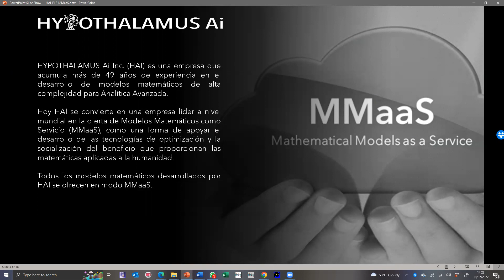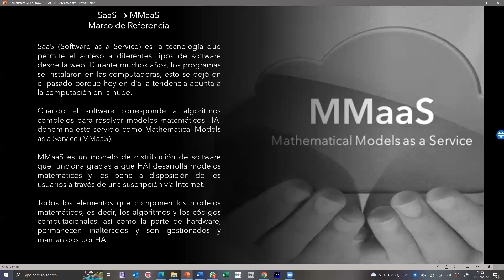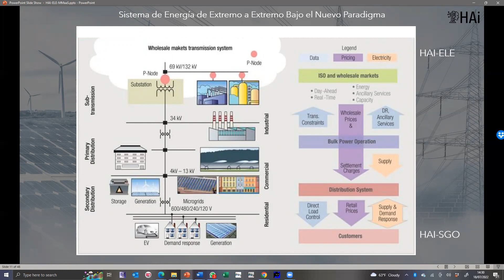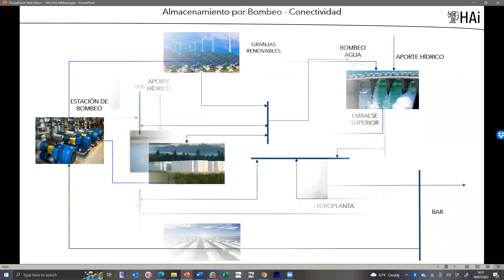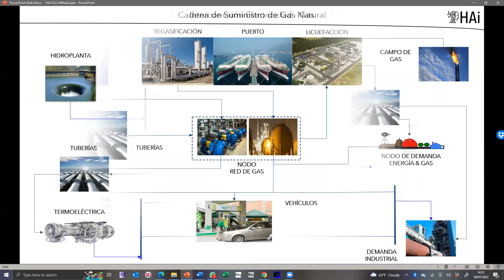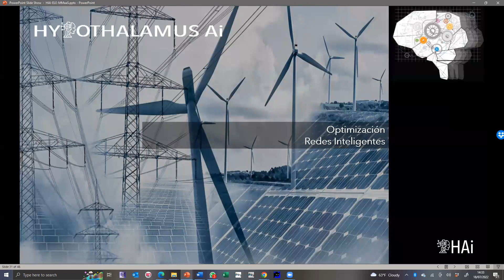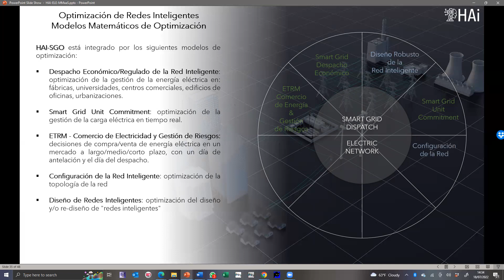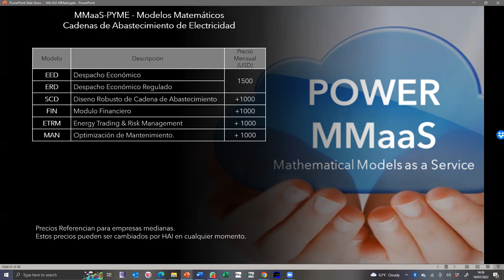HAI - MMaaS - Sector Electrico - Video Live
HAI - MMaaS - Electric Sector in Spanish. Video Live.